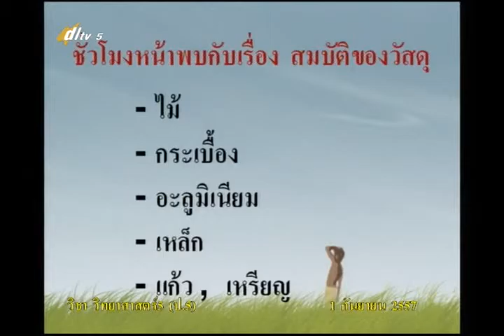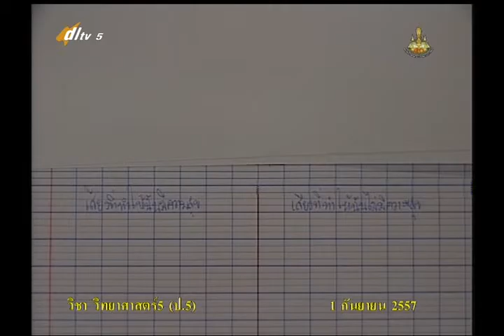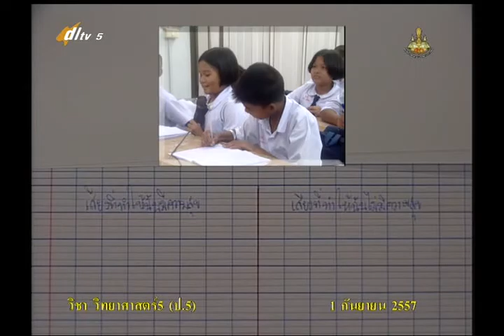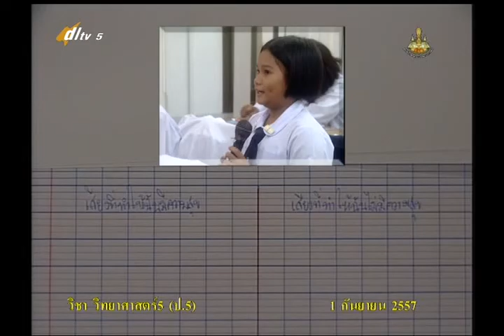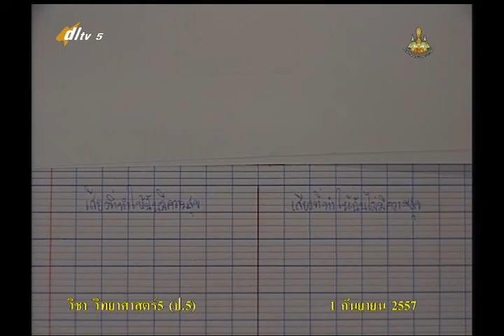029D+5010957+ว+ทดสอบหลังเรียน+scip5+dl57t1